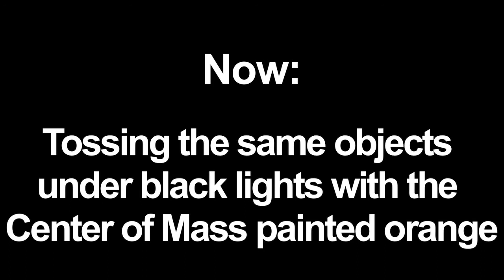MIT Physics Demo Center of Mass Trajectory